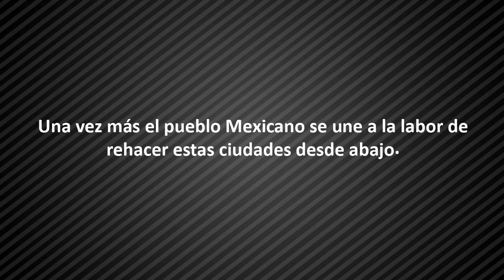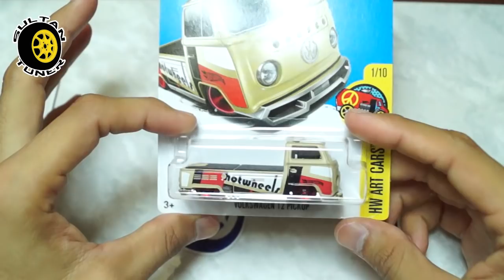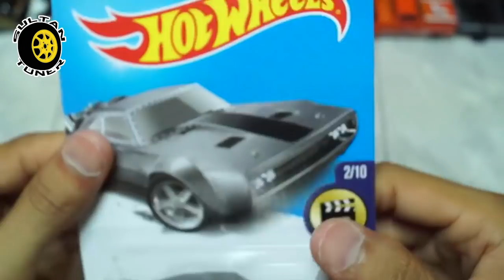Caceria Rompedero de empaques #3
Hola amigos, los invito a ver este video de las cosas nuevas que he encontrado las ultimas semanas, toma asiento y disfruta del hobby!